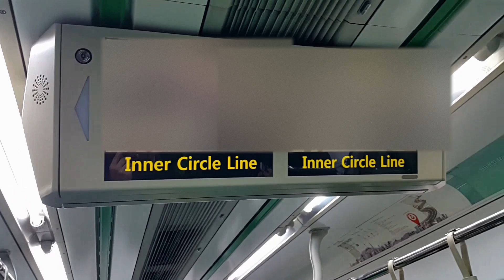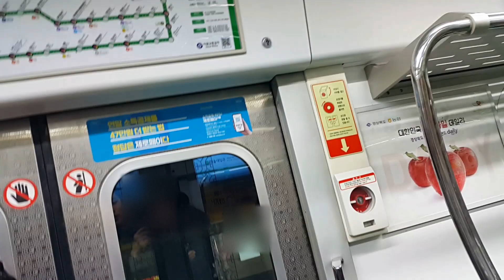서울지하철 2호선 내선순환 S2508 서울대입구역→봉천역(216편성)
2019년 1월 7일 촬영

2호선 내선순환 열차 서울대입구역→봉천역

The Inner Circle line train, Seoul National University → Bongcheon